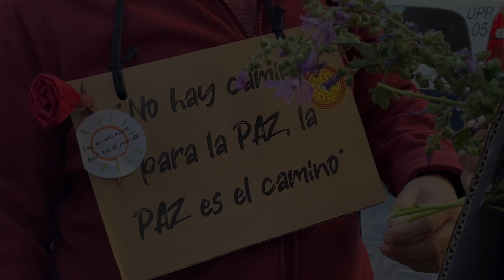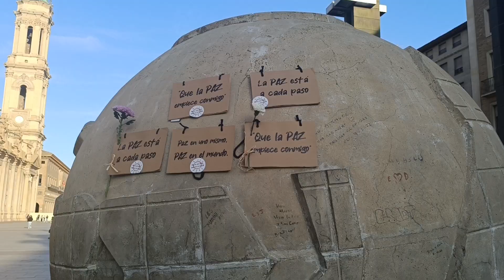2023 // Zaragoza camina en silencio por la PAZ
El martes 16 de mayo 2023, Día Internacional de la Convivencia en Paz, con una presencia sosegada y amorosa, hemos compartido desde nuestros corazones un espíritu de Paz, mostrando que otra forma de estar en el mundo es posible.

 Este caminar consciente por la Paz, ha sido organizado por: Sangha "Respira" lnterser, Paseos conscientes Zaragoza, Grupo Zen Monte Moncayo, Centro Kagyu Dag Shang Kunchab Zaragoza, Amigos del Desierto, Asociación Uniendo Corazones, Estudio de Yoga Costa 7.